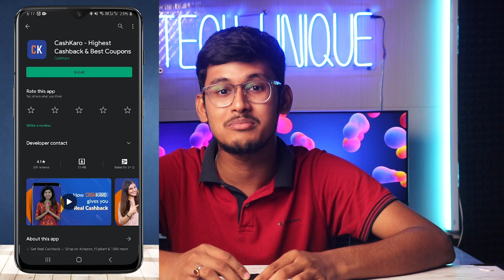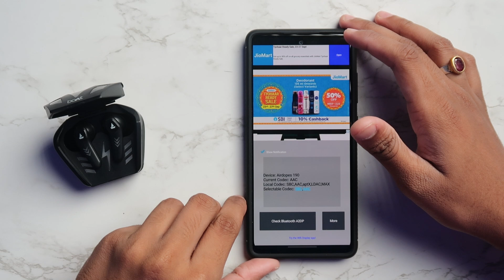boAt Airdopes 190 || Unboxing and Review || Best Gaming TWS Under 2000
boAt Newly Launched Airdopes 190 || Unboxing and Review || Best Gaming TWS Under 2000

Download CashKaro & Get Rs. 25 bonus Instantly
My Code TU25 and get RS 25 Bonus.